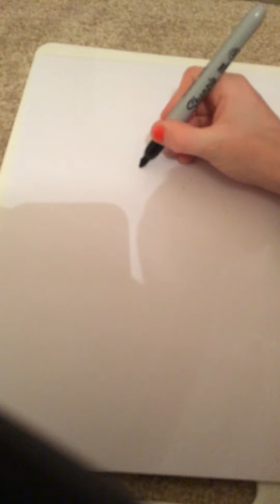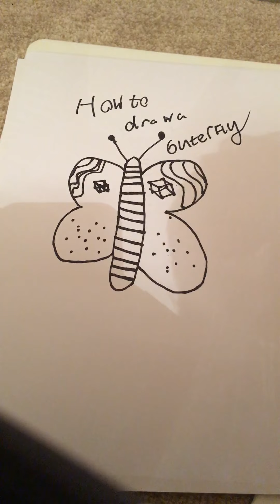How to draw a butterfly